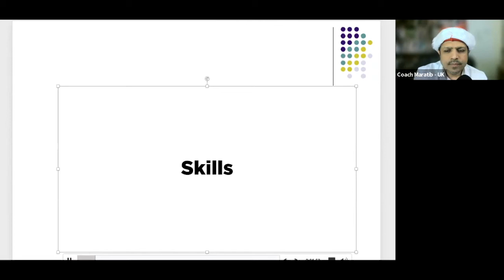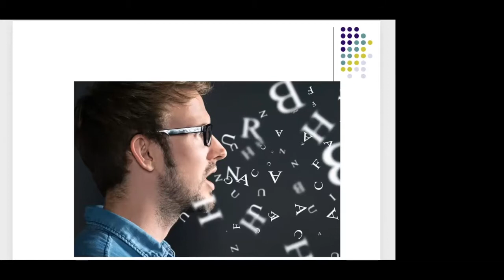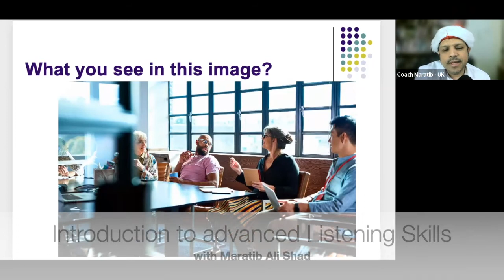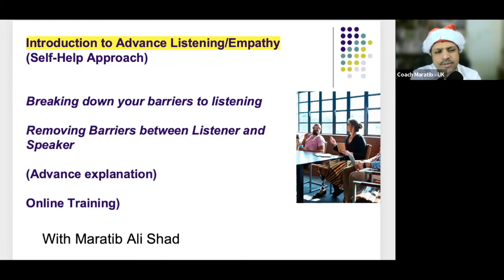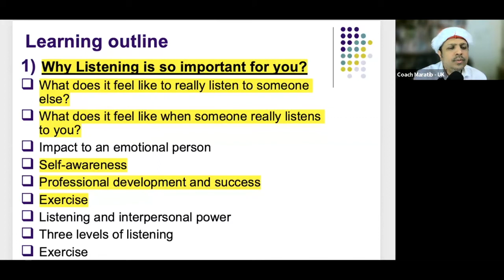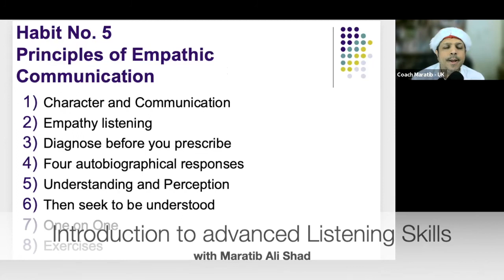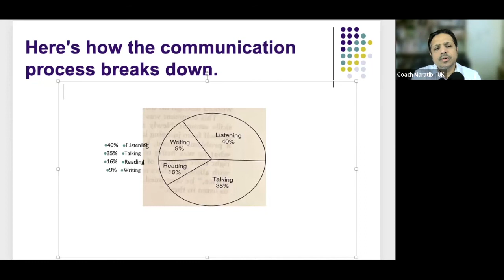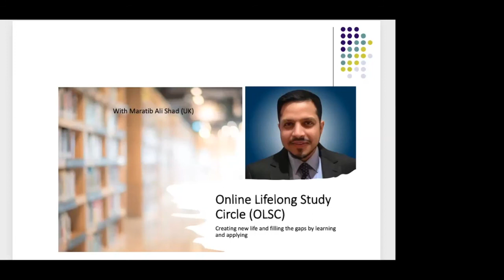Introduction to advanced Listening Skills | removing barriers| Online Training | Maratib Ali Shad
Do you know that 40% listening is part of 100% communication in our everyday and business life.
In this brand new learning series, we will explore advance dimensions of making effective listening at workplace, family and individual level.
It will help to 'Removing Barriers between Listener and Speaker'
How our being in form of Human is lack of listening skill.

You can join every Sunday this class session by click and registering your details on Zoom.